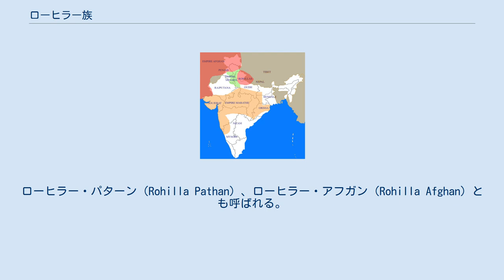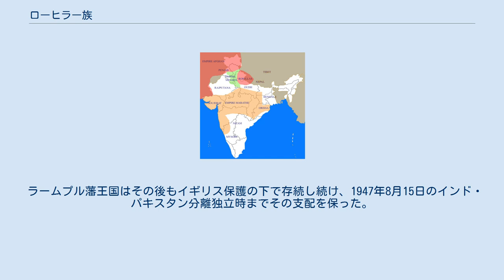ローヒラー族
ローヒラー族（ローヒラーぞく、パシュトー語：روهیله, ウルドゥー語： روہیلہ, ヒンディー語: रोहिला、英語：Rōhilā）は、ウルドゥー語を話すアフガン系民族。
ローヒラー・パターン（Rohilla Pathan）、ローヒラー・アフガン（Rohilla Afghan）とも呼ばれる。
 かつて、北インドのウッタル・プラデーシュ州北西部に相当するローヒルカンドと呼ばれる地域に居住していた。
現在はインド、パキスタン、アフガニスタンなど各国に居住している。
総数は200万人ほど。
 ローヒラー族の支配領域 ローヒラー族の大部分は17世紀から18世紀にアフガニスタンから北インドに移住したとされている。
彼らはユースフザイ族の一部であったとされる。
彼らの定住、支配した現ウッタル・プラデーシュ州北西部地域はローヒルカンドと呼ばれるようになった。
 1705年、アフガンスタンからダーウード・ハーン・ローヒラーがインドに定住し、ローヒラー族の指導者となった。
彼はバダーユーンを拠点とし、ユースフザイ族などアフガン系民族を結集した。
 1721年、ダーウード・ハーンが死に、養子アリー・ムハンマド・ハーンが後を継いだ。
彼は強大となり、やがてアワド太守サフダル・ジャングに税の納入を拒否するようになった。
彼は1739年にイランのナーディル・シャーがデリーを占拠した際、その軍に従軍して北インドに定住していたアフガン人を自軍に取り入れており、ローヒルカンドの住民は10万人になっていた。
ムガル帝国は兵を送り、アリー・ムハンマド・ハーンを捕えてデリーへ送還したが、結局は彼をシルヒンドの知事としてを認め、釈放を余儀なくされた。
また、彼の時代にバレイリーが新たな拠点となった。
 18世紀後半、ローヒルカンド北部を支配していた族長の一人ナジーブ・ハーンが台頭し、ナジーバーバードを拠点とした。
彼はマラーター同盟の台頭を見て、アフガニスタンのドゥッラーニー朝と同盟し、その創始者アフマド・シャー・ドゥッラーニーに協力した。
そして、1761年に第三次パーニーパトの戦いでマラーター軍を打ち破った。
 1774年、イギリスはアワド太守を援助し、ローヒルカンドへ攻め入り、ローヒラー族を破った（ローヒラー戦争）。
その結果、ローヒルカンドはラームプル、ナジーバーバード一帯を残し、アワドに併合された。
その後、アリー・ムハンマド・ハーンの息子ファイズッラー・ハーンはイギリスと軍事保護条約を締結し、支配領土は藩王国となった（ラームプル藩王国）。
 ナジーバーバードのローヒラー勢力は独立を保ち続け、ナジーブ・ハーンの孫グラーム・カーディル・ハーンの代になると、1788年に帝都デリーを一時的に占領した。
だが、マラーターの有力者マハーダージー・シンディアの攻撃を受け、1789年に捕殺された。
その弟のグラーム・ムイーヌッディーン・ハーンはナジーバーバードの支配を失いながらもパンジャーブに逃げ延び、1812年にイギリスの助力でナジーバーバードに戻り、その年金受給者になった。
 ラームプル藩王国はその後もイギリス保護の下で存続し続け、1947年8月15日のインド・パキスタン分離独立時までその支配を保った。